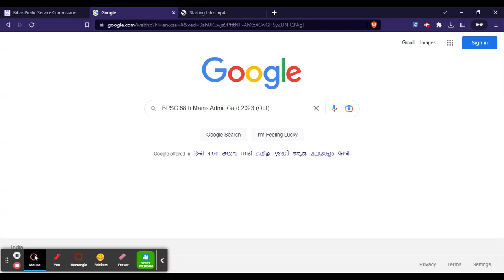BPSC 68th Mains 2023 Admit Card (Released) - How To Download BPSC 68th Mains Admit Card 2023